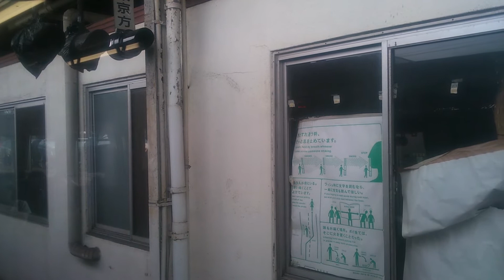基地まつり体験乗車号 郡山総合車両センター～郡山間の車窓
この列車は、「郡山車両基地まつり」の開催に合わせて運行された列車です。場内での走行だった為、かなりゆっくりでした。使用された車両は、キハ110形です。